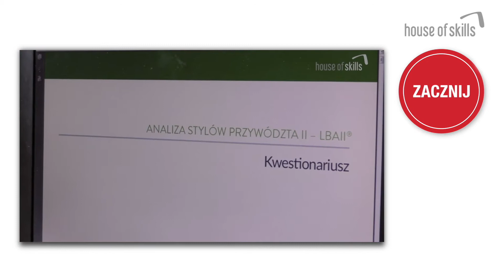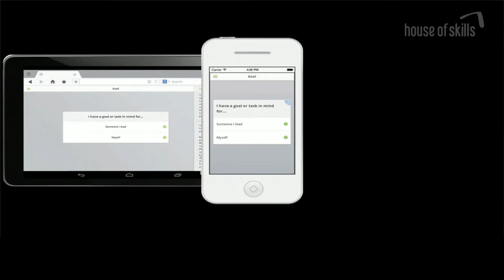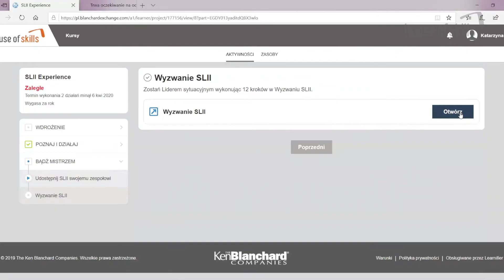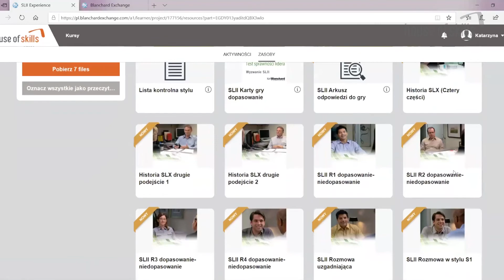Przywództwo SLII Experience™ Blancharda online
Nowa odsłona flagowego warsztatu Przywództwo SLII Experiencie™ Blancharda jest już dostępna w formule online. Program wspierany jest przez dodatkowe narzędzia - aplikację mobilną oraz platformę Blanchard Exchange, dzięki czemu wdrożenie modelu przywództwa SLII® Blancharda jest jeszcze łatwiejsze. Jak to działa?